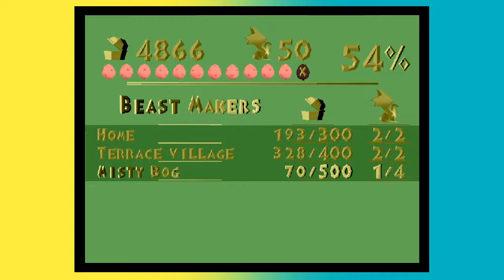Booty On The Mind :: Spyro The Dragon #20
George and Bevan get frustrated and confused when working their way through their forgotten world. The PS1 they're playing on also runs an update.